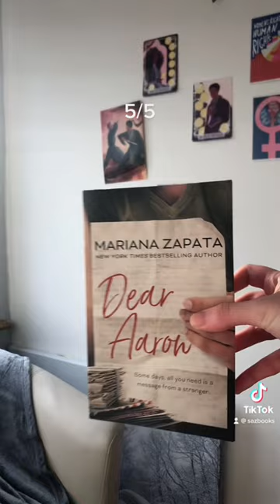January reading wrap-up